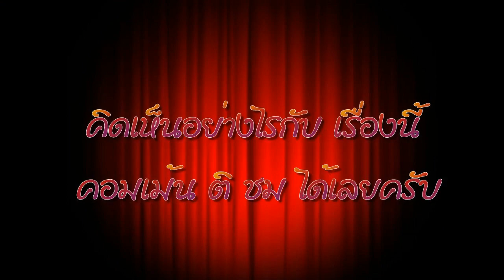คุ่จิ้น โน่นิ โตโน่- ณิชา ยังเชียร์ไม่ขึ้นสักที ณิชา เผยยังไม่พร้อม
คุ่จิ้น โน่นิ โตโน่-ณิชา ยังเชียร์ไม่ขึ้นสักที ณิชา เผยยังไม่พร้อมติดตามเราที่นี่

CREDIT :